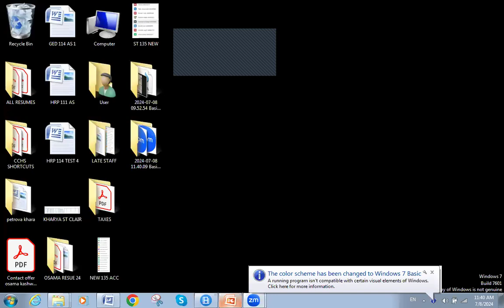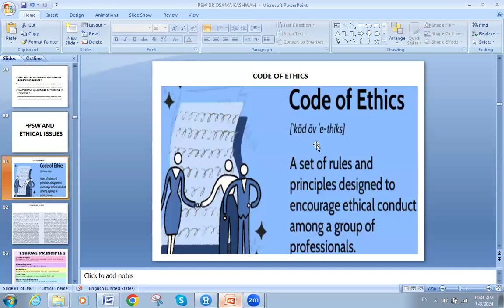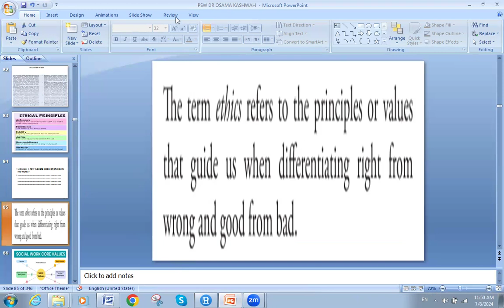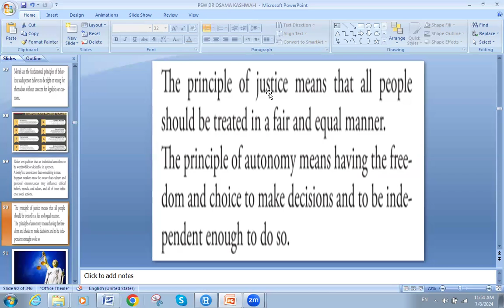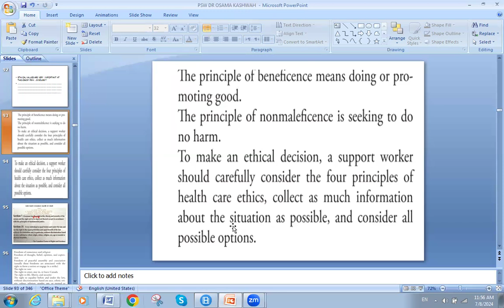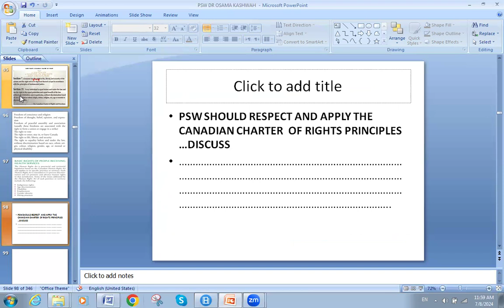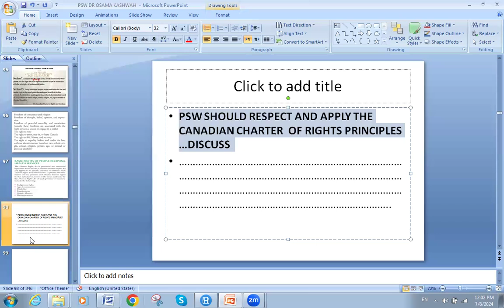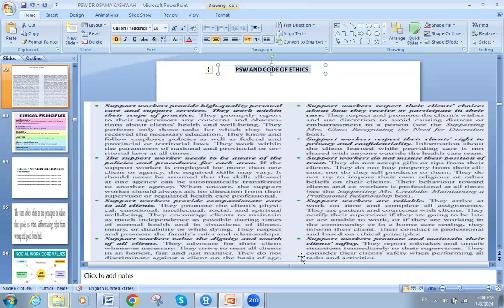PSW 9 CODE OF ETHICS FOR PERSONAL SUPPORT WORKER